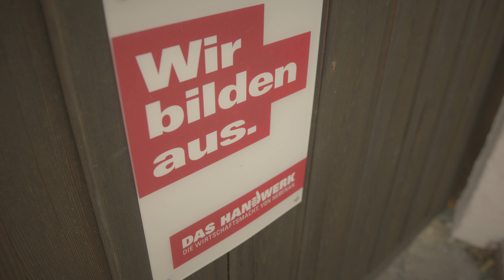Das Handwerk | Mini Doku | Maren Kogge | Kirchenmalerin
Maren wollte schon immer etwas Handwerkliches und Kreatives machen, hat sich deshalb für die Kirchenmalerei entschieden und sogar ihr eigenes Unternehmen gegründet. „Es ist schon ein großes Maß an Selbstverwirklichung und ich bin da stolz drauf, richtig.“, sagt sie.
Sie restauriert vor allem Kirchen, Burgen und Schlösser und sieht sich dabei auch als Kultur- und Kunstbewahrerin. Sie kreiert gerne „Illusionen“ – und das mit ausschließlich ressourcenschonenden und nachhaltigen Materialien. Finden wir super!

Der Name des Berufs hört sich traditionell an, so sieht Maren sich jedoch nicht. Sie will Vorurteile ausräumen und Diversität fördern: Sie repräsentiert den Wirtschaftszweig als Miss Handwerk 2023, engagiert sich einmal im Jahr mit ihrem Beruf in sozialen Projekten im Ausland und ist Teil der Vox-TV-Reihe „Guidos Deko Queen“.

Mehr zur Ausbildung als Malerin findest du und wenn du mehr über das Handwerk und andere Ausbildungsberufe im Handwerk erfahren willst, dann schau